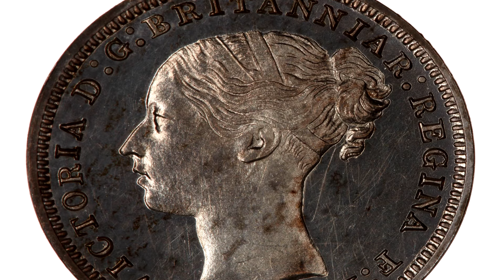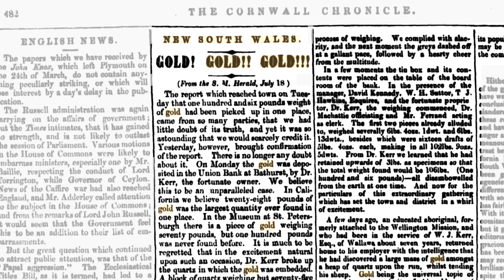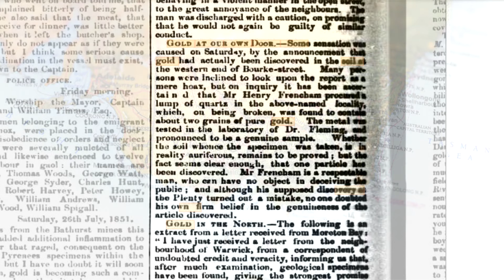Gold Under Melbourne? Yup. Here's Where to Find It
Melbourne is the capital city of Victoria. A state in Australia that was known for having some of the richest alluvial goldfields to have ever existed. This... is a fact that is very well known. But what isn't, is the fact that Melbourne itself is sitting on a goldfield... And... this goldfield was never exploited.

It was found outcropping several locations across the old city of Melbourne in the 1850s onwards. Several rushes began after the discovery of small pea size gold nuggets were made time and time again. So in this video, I'm going to discuss what discoveries were legitimate, and why gold is here to begin with.